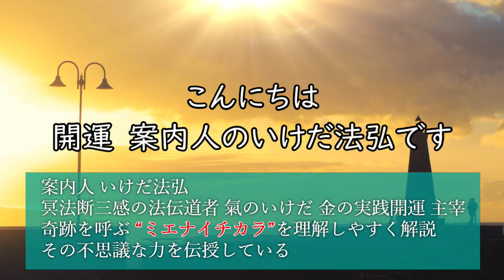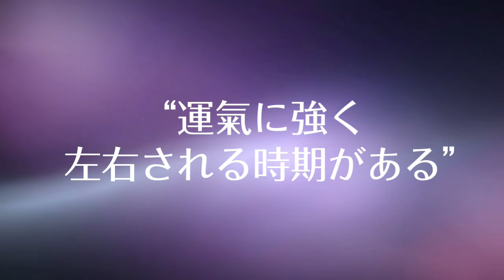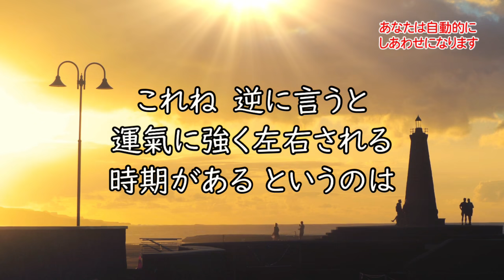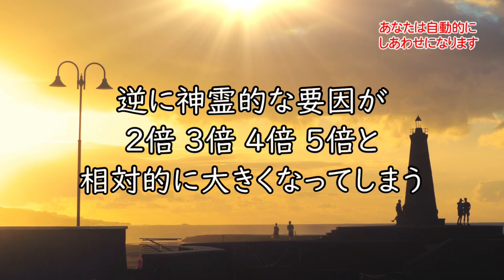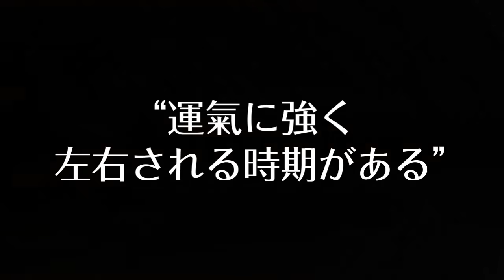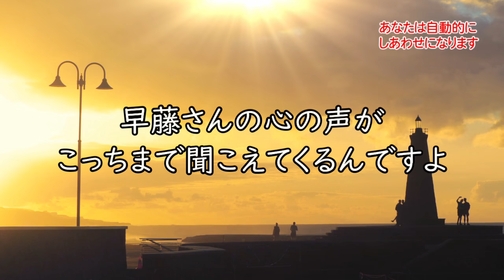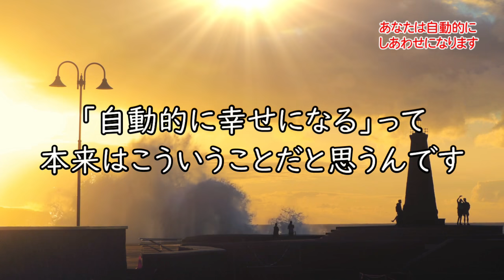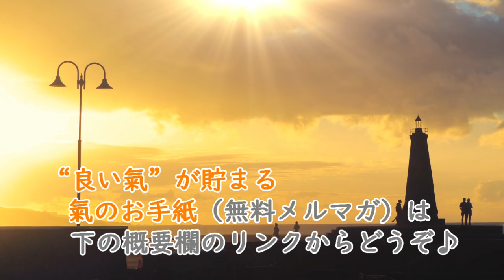【幸福の魔法】人生がガラッと変わる！「自動的」にあなたは幸せになります。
今日のお話は、
ただ聞くだけで
あなたは自動的に
最高の幸せを
手に入れることになります。

大げさに聞こえるかもしれません。

なぜなら、人には
「幸せのかたち」があり
人それぞれに「幸せのかたち」がある。
そのすべてを知ることはできないからです。

けれど、あなたには
「幸せのかたち」を知る存在がいます。
あなたの幸せをいつも応援している
かれらは力強い存在です。

聞こえるのです。
時代はいま転換期です。
あなたの運命も変わります。

「伝えてください」
「絶対にこのことを伝えて」

心に響くこの声は
あなたに話をして欲しいと
伝えてきました。

信じていただけるか
どうかは分かりません。
けれど大切なことですので
お話しをさせてもらいます。

あなたの幸せのために。
あなたの大切な人たちの
幸せのために。

幸運を呼ぶ“魔法の言葉”言ってみたら凄いことになった！あなたにも起きる！

【運命を変える前兆サイン】あなたの知らない“予知能力”がこの世には存在します！

☆案内人いけだ法弘がお届けする
“良い氣”が貯まる氣のお手紙（無料メルマガ）
幸運を招くヒントや、目にみえない世界の話、 読者から届いた不思議な話

☆案内人いけだ法弘が教える

陰宅風水は“生まれ直し”＝　再生の法

動画素材: Videezy.com